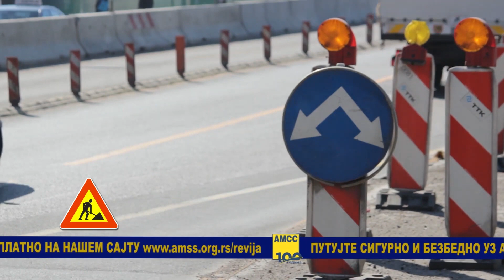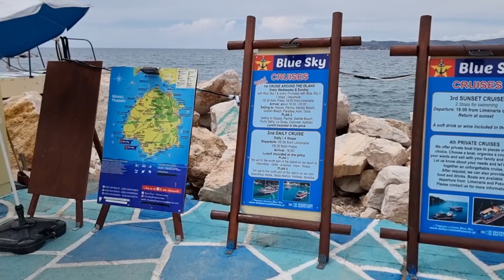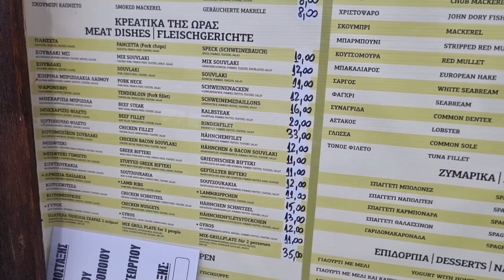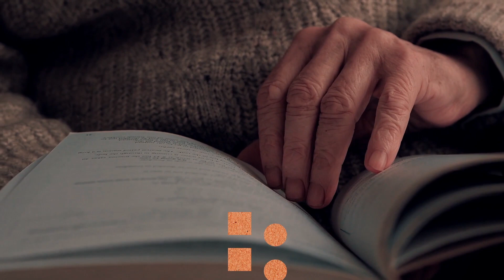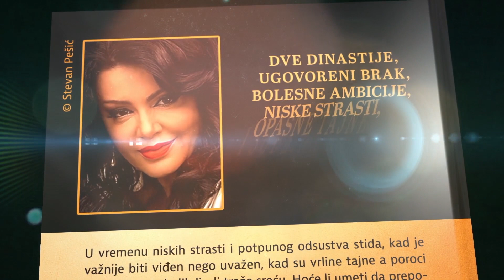Mozaik: Sve manje đaka u Šumadiji